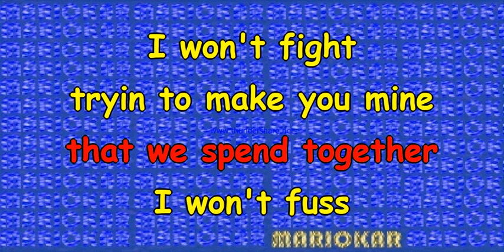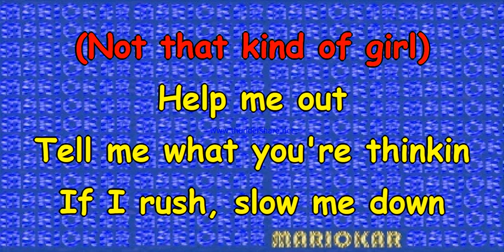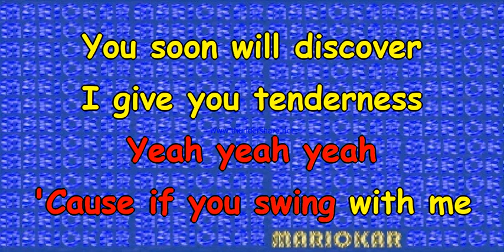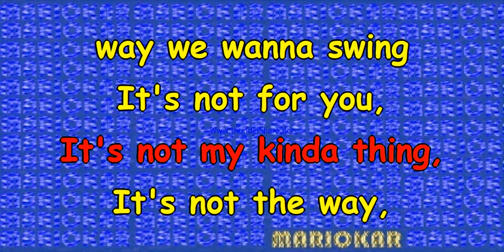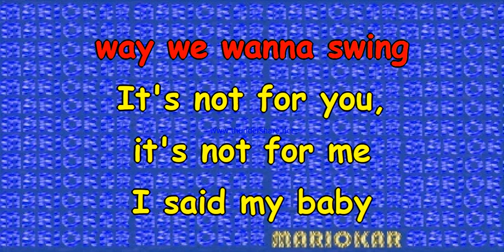Anastacia Not that kind Karaoke